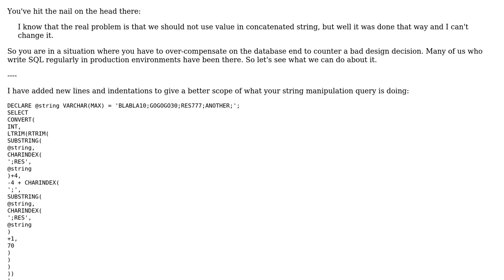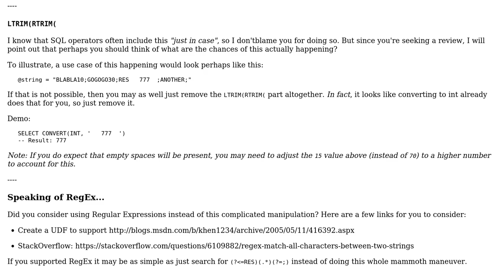SQL with SUBSTRING / CHARINDEX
With thanks & praise to God, and with thanks to the many people who have made this project possible! You are responsible for your own actions.